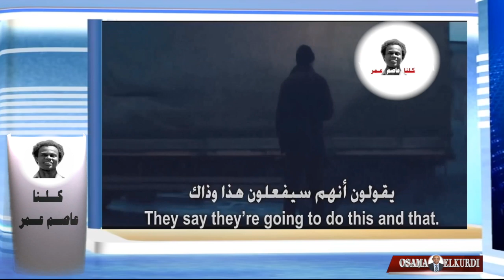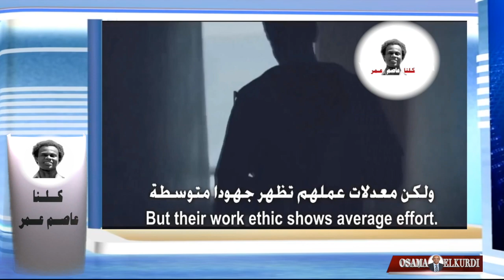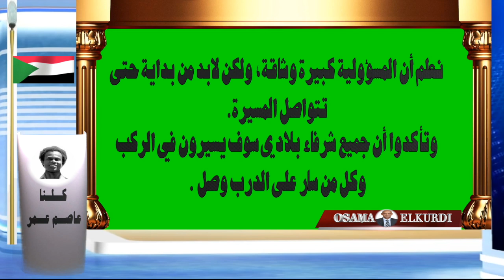قوتنا في وحدتنا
الــروح  الجـماعــية
نحن، رغم ما فينا من خصال ومزايا يشهد بها ويفتقر لها الكثيرون من الأجانب، إلا أننا شعب يفتقر للروح الجماعية ، ومعظمنا لا يحسن التعبير عن حبه و إنتمائه للوطن .ورغم ذلك التراث الغنائي الحماسي المتراكم عن حب السودان، إلا أنه في الواقع مجــرد حب فطري غريزي، لا نترجمه في كثير من الأحيان إلى أعمال وأفعال،  حيث يتصـرف الكثيرون منا في كثير من الأحيان بشكل فردي، ويكون كل واحد منّا أمة مستقلة بذاتها .
  وحتى عندما تتوفر الروح الجماعية لدى البعض منا أحيانا، فهي تتوفر لدى الجانب
الخطأ وبالشكل الخطأ كما يبدو في ظاهرة "الإخوان المسلمون"  حيث تطغى  روح الانتماء
 للتنظيم والقيادة فوق روح الانتماء للوطن، ويصبح ذلك مبررا لارتكاب كل الآثام والشرور  في حق الوطن ، ووسيلة لتحقيق الثراء الحرام والمصالح الشخصية حتى لو كان ثمن ذلك افقار وتخلف الوطن، وحتى لو كان ضد كل المبادئ التي يدعو  لها الإسلام ذاته.
إذاً هناك خلل يستوجب السؤال  :  أين الخــلل ؟
    يكمن الخلل في أن كل واحد منا  يحاسب ويعظ بل ويتهم الآخر، في حين أن الصحيح هو أن نبدأ بمحاسبة ووعظ  واتهام أنفسنا ، وأن نواجه كل واحد منّا ونقول له :
أبدا بنفسك .
ومن خلال مشاهدة هذا الفيديو المرفق ، نأمل أن تتضح الصورة للجميع،  وأن يبدأ كل واحد من بنفسه .